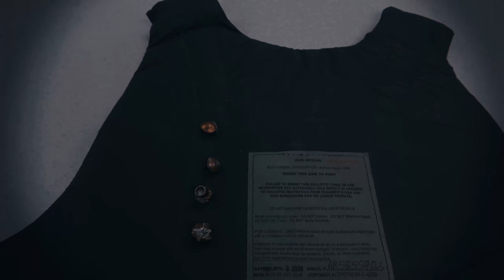Surplus Soft Armor: Will it Work? (9mm FMJ & FMJ)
In this video, I answer a common question about 'cheap' soft armor from surplus stores. In this case, it is a military issue Interceptor plate carrier with soft armor rated up to 9mm submachine guns.